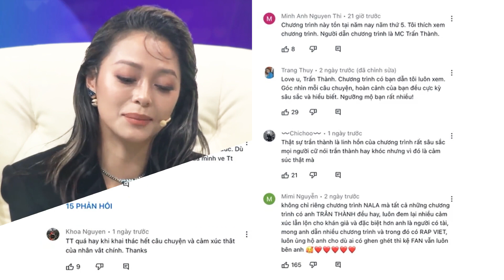NGƯỜI ẤY LÀ AI 5 - TẬP 1: TRẤN THÀNH BẤT NGỜ ĐƯỢC KHEN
Ngay khi vừa trở lại Người Ấy Là Ai, Em Ci Trấn Thành đã ghi điểm bằng những lời khuyên hợp tình, hợp lý dành cho nữ chính từng là người thứ 3.

Cảm ơn bạn đã xem video! Chúc bạn ngày mới vui vẻ